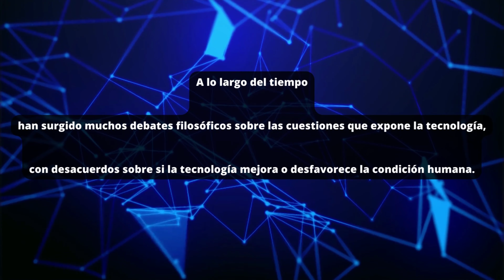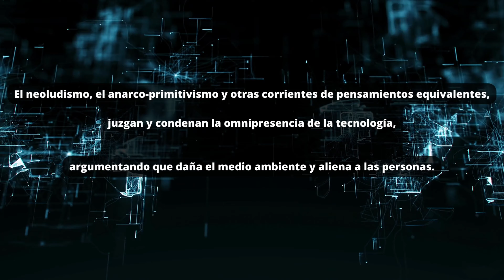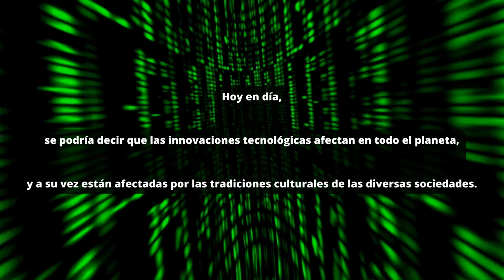Sonido de TECNOLOGÍA FUTURISTA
Efecto de sonido de tecnología futurista, sin copyright para descargar y usar solo de forma creativa. Con estos sonidos tu pc parecerá de última generación como las computadoras de la NASA. ¡Pero que no se te ocurra intentar hackear a ninguna importante entidad transnacional! Recuerda que tu pc sigue siendo igual de lenta que de costumbre y calentándose cuando juegas al Ultrakill.

0:00 Sonido de tecnología futurista.
1:20 Sonidos electrónicos.

Puedes descargar mis efectos de sonido y mi música para usar en tus videos o en tus proyectos personales. Gracias 😊